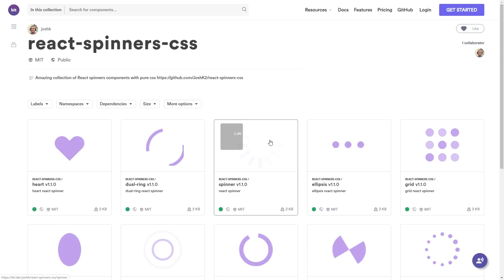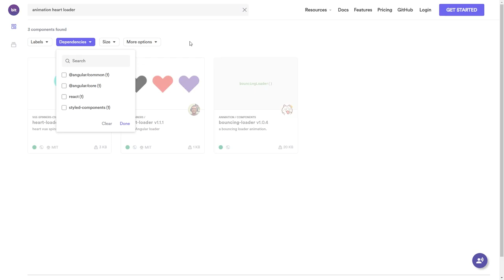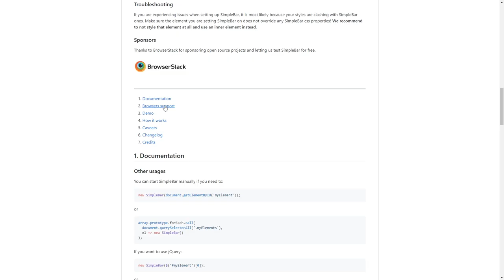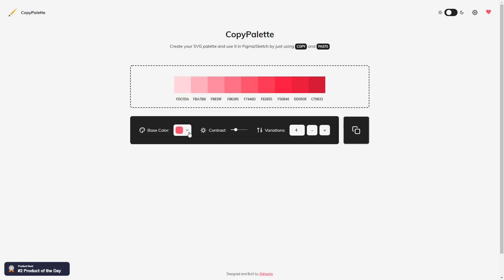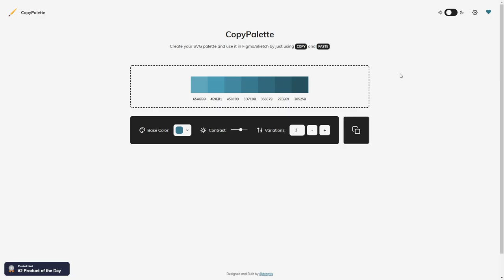dpw expo #35 - react-spinners-css, SimpleBar, CopyPalette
O dpw expo 35 traz para você react-spinners-css, coletâne de componentes spinner para React; SimpleBar, solução para implementar facilmente barras de rolagem personalizadas e; CopyPallete, para criar paletas de cores SVG para Sketch e Figma.

Se o problema é encontrar e usar spinners (ou loaders) para React, react-spinners-css traz a solução.

Faz parte do projeto Bit (uma espécie de GitHub para componentes React) e oferece uma imensidão de spinners para serem usados com facilidade.

Através de seu editor online, você consegue customizar seu spinner e ver o resultado no ato, facilitando ainda mais o uso desses componentes spinner para React.

SimpeBar faz de barras de rolagem personalizadas simples, leves e fácil de usar (cross-browser).

Basta instalar através das várias maneiras permitidas (incluindo componentes próprios para React e Vue) e começar a usar suas scrollbars personalizadas (customizáveis).

Com CopyPalette você consegue criar facilmente paletas de cores para serem usadas em Sketch e/ou Figma.

A partir de opções de personalização da paleta de cores, você simplesmente aperta um botão e um SVG é copiado para a área de transferência, permitindo, a partir daí, colar em algum dos programas e começar a usar de maneira imediata.